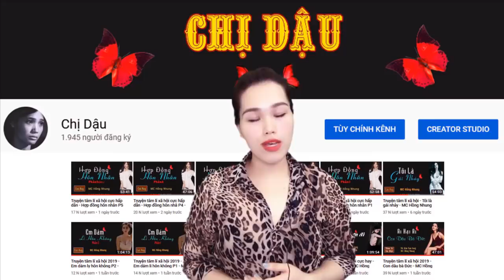[SIÊU PHẨM] Chồng hờ P1 - Truyện hay mới nhất 2019 do mchongnhung diễn đọc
Tỉnh dậy và phát hiện ra mình đang nằm trong bệnh viện, Hồng vô cùng hoang mang khi không hiểu chuyện gì đã xảy đến với mình. Cô đột nhiên có thêm một đứa con trai ba tuổi, đồng thời nhận ra bản thân đã già đi rất nhiều so với trí nhớ của mình. Diễn biến của câu truyện sẽ như thế nào, xin mới quý khán thính giả cùng đón nghe.

*_DỊCH VỤ THU ÂM DINHTUNG MEDIA_*
- Chuyên thu âm quảng cáo, thu âm lời chào tổng đài, nhạc chờ doanh nghiệp, thuyết minh phim, đọc sách, truyện, kinh phật, báo chi...Với đầy đủ các chất giọng nam, nữ, (Bắc - Trung - Nam)
- DinhTung Media đáp ứng mọi nhu cầu thu âm của quý khách hàng một cách nhanh nhất, chuyên nghiệp nhất, với chất lượng âm thanh và giá thành rẻ nhất.
Địa chỉ: Tầng 3, tòa nhà Savico, 66 Võ văn Tần - TP Đà Nẵng